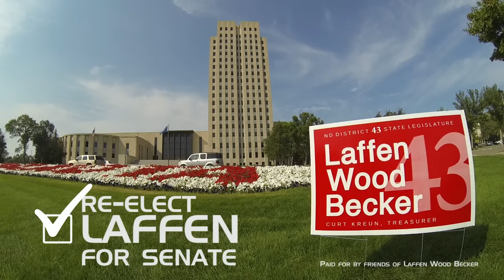Laffen 4 Senate 2014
Please vote Laffen, Wood, Becker on November 4th!